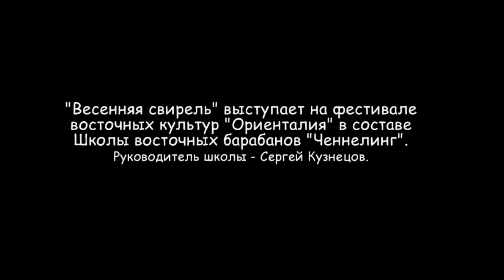Ансамбль "Весенняя свирель" - этнические инструменты в классической и популярной музыке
Ансамбль "Весенняя свирель" - этнические инструменты классической и популярной музыке
"Весенняя свирель" выступает на фестивале восточных культур "Ориенталия" в составе Школы восточных барабанов ​"​Ченнелинг​"​ . Руководитель школы - Сергей Кузнецов.